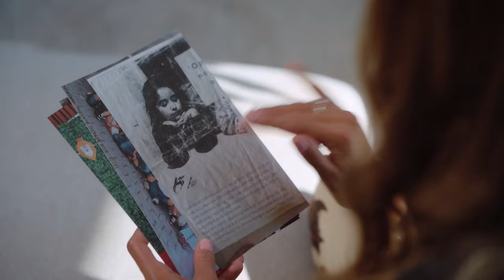Who's that girl? - TRAILER | AVROTROS | NPO Start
Stream Who's that girl? vanaf 14 maart op NPO Start 📲